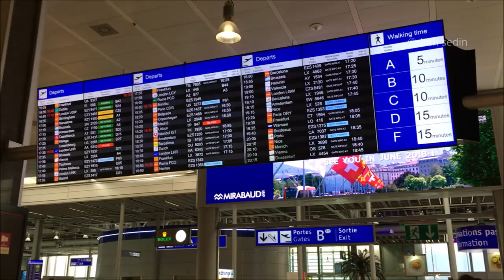Geneva Airport, Switzerland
Geneva Airport, formerly and still unofficially known as Cointrin Airport, is the international airport of Geneva, the second most populous city in Switzerland. It is located 4 km (2.5 mi) northwest of the city centre.
The current number of passengers flying through Cointrin is around 15 million per year.